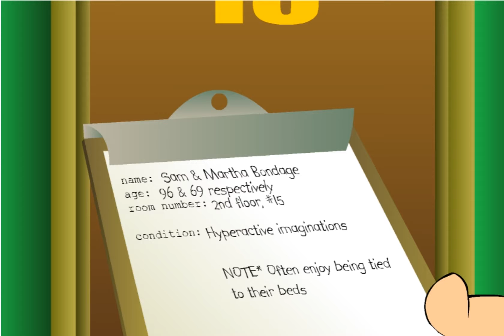Newgrounds Disorderly Speedrun